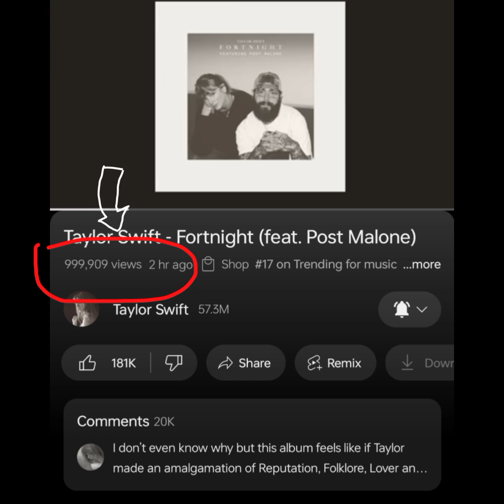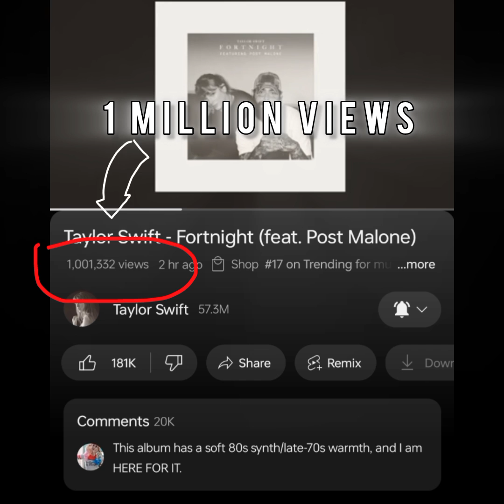Million views thling lai la hmulo tan..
Copyright a awm a vangin ka a sound ka paih a..ka dah tha leh ni e